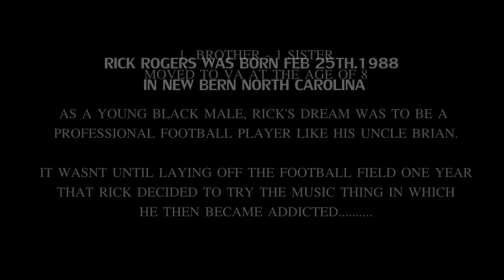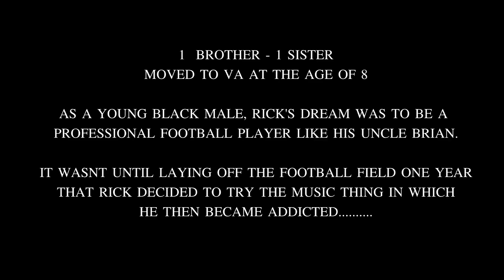Rick Rogers Documentary Part (1 of 9)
Rick Rogers explains the process of Recording The Rent Due Street Album. Whos featured on it, the music videos and explains the purpose of the LONLEY WORLD single..